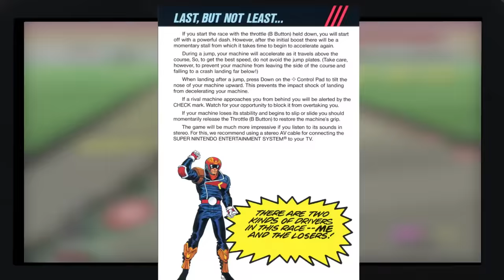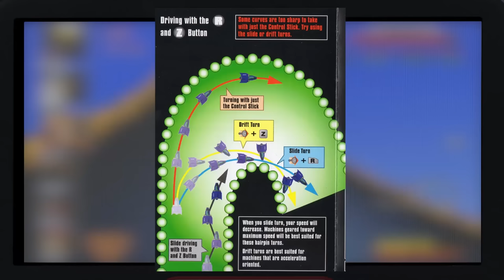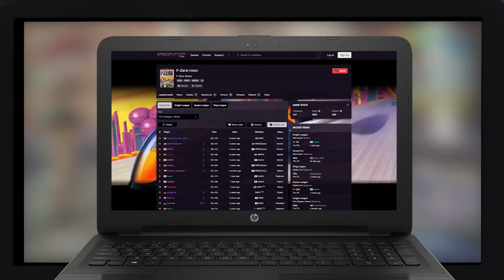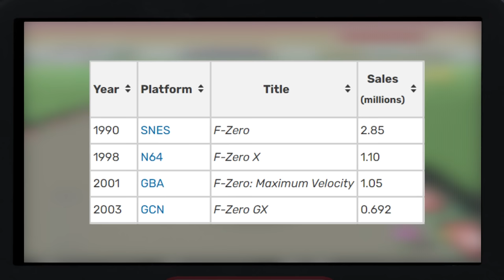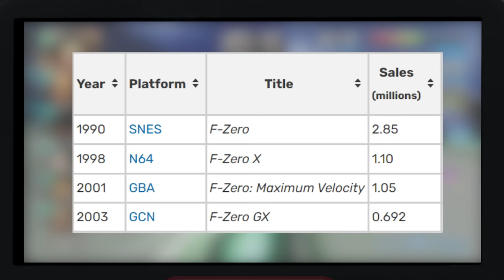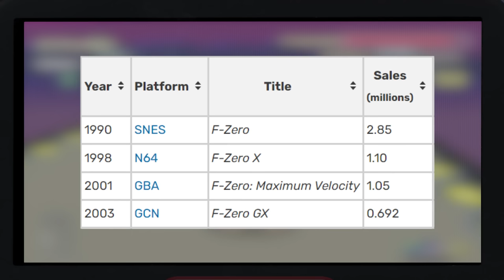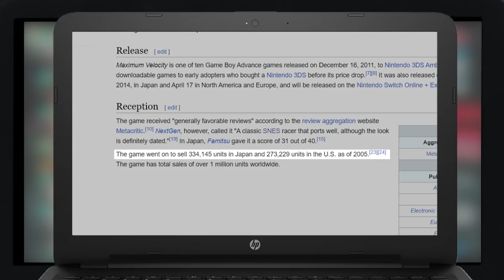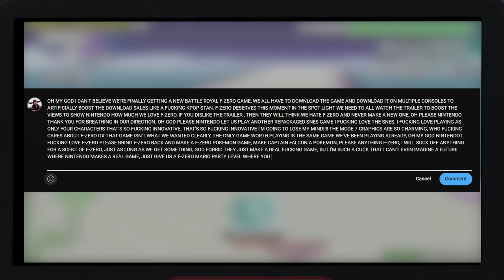F-Zero's Funeral + F-Zero 99 (Retrospective) - Nintendrone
F-Zero is one of the greatest racing series of all time and even after almost 20 years, there hasn't been anything quite like it... Rest In Peace...

Wait, what do you mean they just released a new F-Zero game? I was working on this video about how F-Zero was a dead franchise for almost two decades and NOW they decide to release a new game after 19 years out of nowhere? It's another mode-7 game??? F-Zero 99? Wow, this sucks!

Shout out to @kukunkun6957  for having actual footage of the Satellaview!